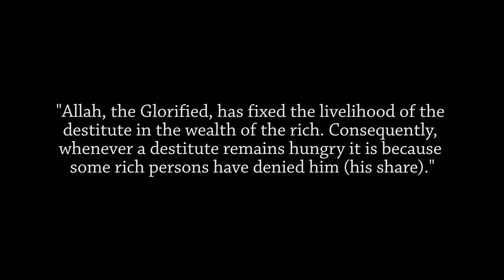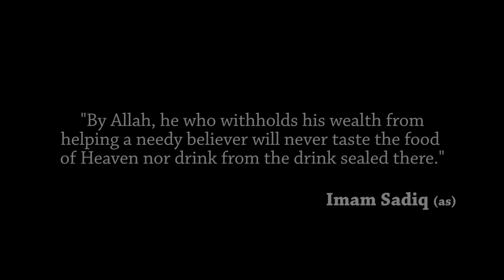The Orphans of Karbala - Cities of Light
In April 2012 a group of us were privileged to visit villages on the outskirts of Karbala , Iraq where residents live in the direst of conditions. Sanitation, living environment, little or no access to electricity or healthcare were just some of the conditions we witnessed the very young as well as elderly coping with on a daily basis. The most captivating part of that day was seeing the broadest of smiles on the children's faces when welcoming visitors to their villages. They warmed and reciprocated our affection and playful moments.

Later this month, we shall be revisiting these families in Iraq and while we'll be delivering food parcels to meet their basic needs, we would like to take gifts for these children comprising stationary, small toys, warm hats / gloves, sweets / candy. No matter the type of adverse conditions these children face -- all children deserve gifts brought to them with love.

It would be amazing if we could all contribute even a little amount to materialise this gift initiative into a reality, so that we can all share in the blessing to bring a spontaneous heart-warming smile to an orphan child.